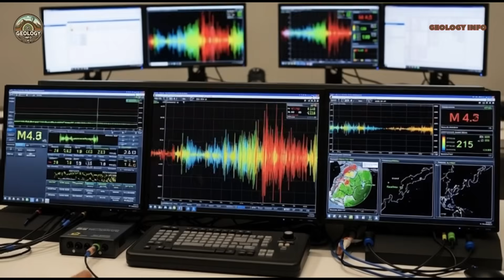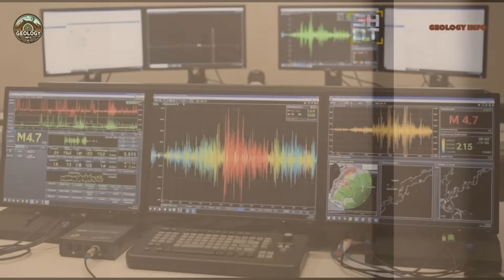EARTHQUAKE CAUSES DESTRUCTION IN TURKYE 6.1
A magnitude 6.0 earthquake struck western Turkey a few hours ago, causing panic among millions of people in Istanbul, İzmir, and neighboring cities. With its epicenter in Sındırgı, Balıkesir province, this significant seismic event has already recorded more than twenty aftershocks and caused the collapse of buildings in the region. Its dangerous proximity to densely populated metropolitan areas raises critical questions about seismic preparedness and structural safety. In this video, you will learn about:

Technical details of the magnitude 6.0 earthquake
Immediate impact on millions of people in Istanbul and the surrounding area
Geological context of the North Anatolian Fault
Turkey's devastating seismic history
Authority response and emergency measures
Ongoing seismic risk for the metropolitan area